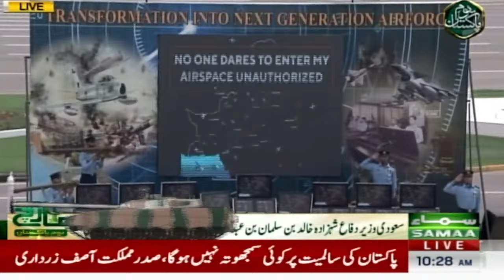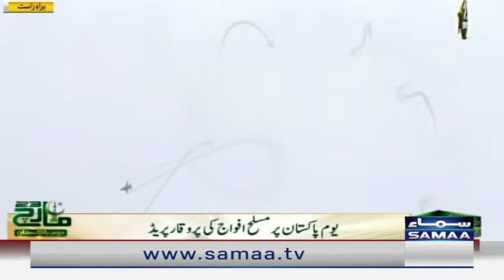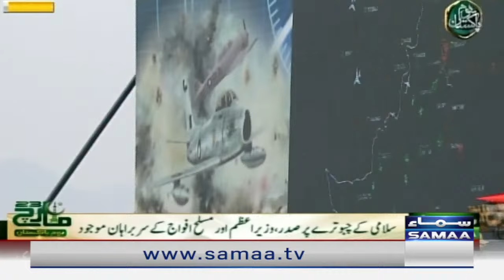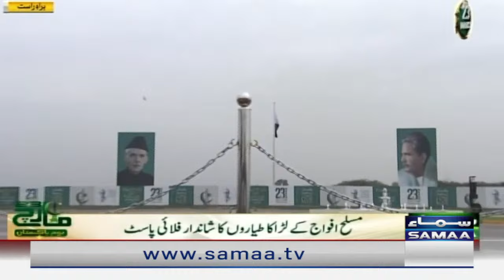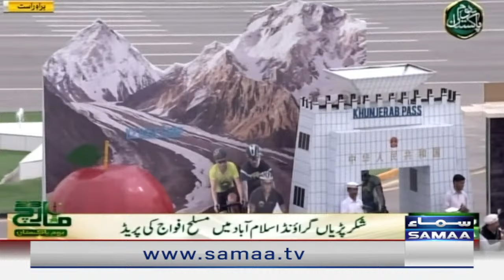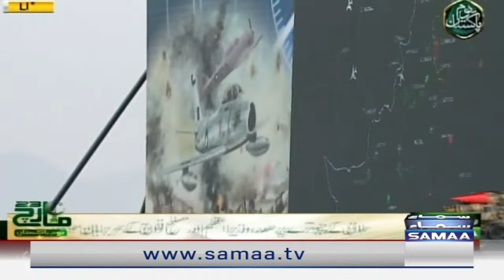🔴LIVE | Pakistan Day Parade 23rd March 2024 | Shakarpariyan Ground | SAMAA TV